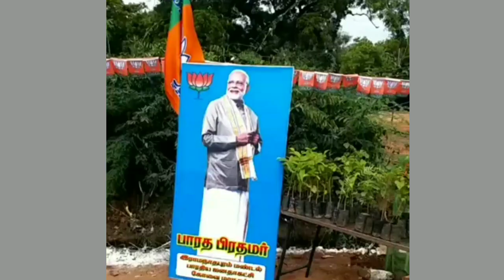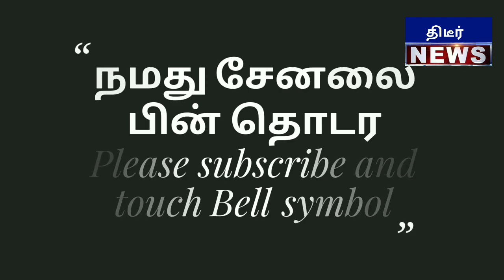கோவையில் பிரதமர் பிறந்தநாள் விழா பட்டையை கிளப்பும் கோவையன்ஸ் தமிழ்நாடே அதிருது